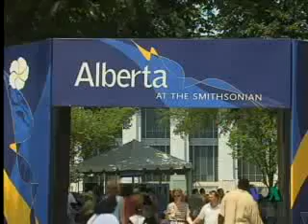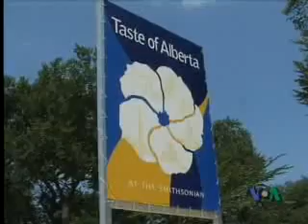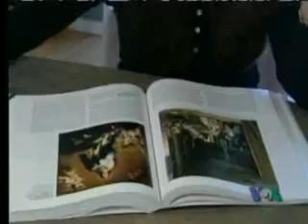Voice of America VOA 美国之音 美国专讯124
Voice of America VOA VOAChina 美国专讯 美国之音 美国之音中文部 脸书: